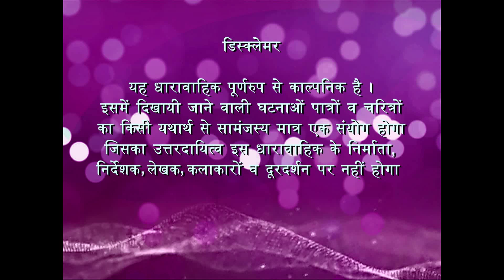Zindagi Ek Bhanwar | ज़िन्दगी एक भँवर : Ep # 133